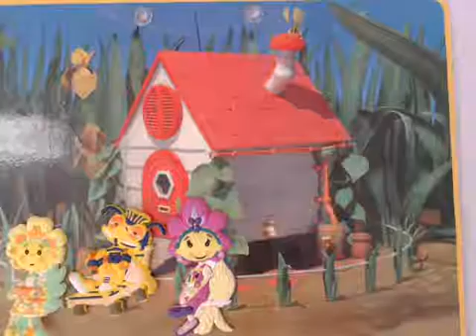Stop Motion Animation by leonie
Stop Motion Animation recorded by leonie at Animazing